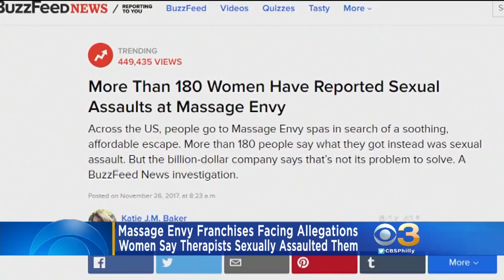More Than 180 Women Accuse Message Envy Therapists Of Sexual Assault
Women across the country are speaking out after they say they were sexually assaulted by therapists at the popular massage chain.